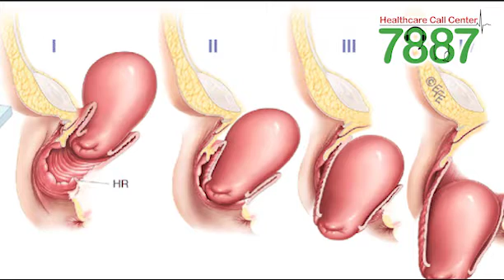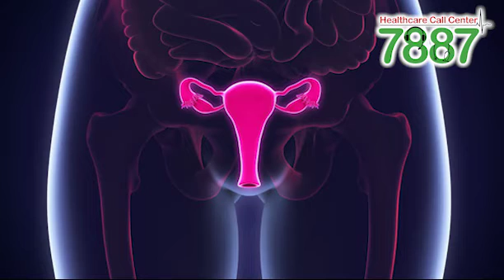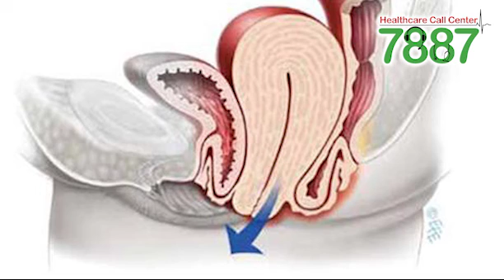သားအိမ်ကျွံကျခြင်း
သားအိမ်ကျွံကျခြင်း အကြောင်း တင်ဆက်ပေးလိုက်ပါတယ်နော်